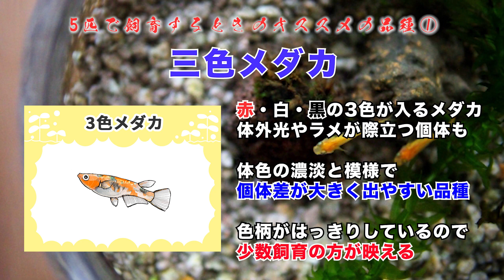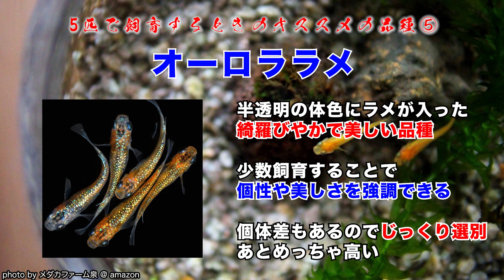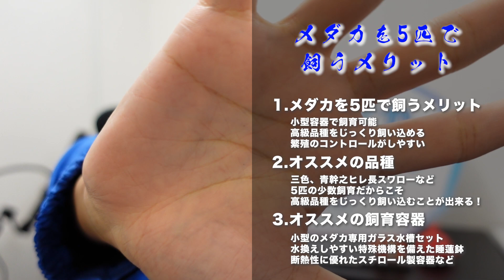メダカを"5匹"で飼う！？少数飼育のメリットとおすすめの品種、飼育容器も紹介！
【コラム】この動画の内容をさらに詳しく解説した記事はこちら↓

メダカを5匹で飼う( ･`д･´)？
なんのことやらという感じですが、実は非常に合理的なメリットがそこには隠されているのです！
是非明日からメダカ5匹で飼育しましょう！

00:00 久しぶりで緊張がちなイントロ
01:38 メリット1.小さな容器で飼育できる
02:17 メリット2.高級品種をじっくり飼い込める
03:09 メリット3.繫殖のコントロールをしやすい
04:06 おすすめ品種1.三色メダカ
04:28 おすすめ品種2.青幹之ヒレ長スワロー
05:00 おすすめ品種3.楊貴妃ダルマ
05:42 おすすめ品種4.深海・マリンブルー
06:07 おすすめ品種5.オーロララメ
06:46 おすすめ飼育容器1.GEX メダカ元気メダカのための水槽セット300
07:09 おすすめ飼育容器2.テトラ じょうろでキレイ メダカ鉢40
07:46 おすすめ飼育容器3.GEX メダカ元気 快適繁殖ケースM
08:22 忙しい人のための1分でまとめた今日のお話
09:55 明日使える！ぶっちー小噺(。-`ω-)b

GEXメダカ元気水槽セット300

テトラ じょうろでキレイ メダカ鉢40

ジェックス メダカ元気 快適・繁殖ケース M

【オーダーメイド水槽販売中】
高品質！業界(たぶん)最安値！
オーダーメイド水槽を販売します( ｰ`дｰ´)ｷﾘｯ